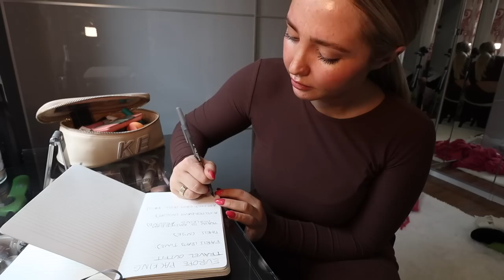PACK AND PREP WITH ME FOR EUROPE! Travel Hacks, Planning Outfits & How I Stay Organized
How I’m packing for a week in Europe! Pack with me!